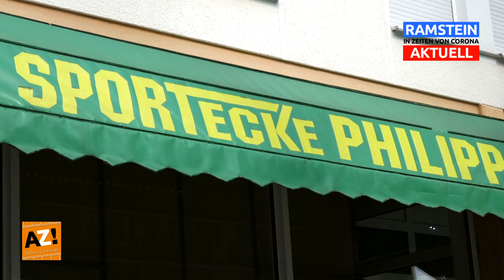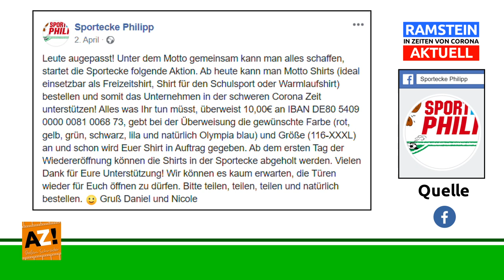15. Folge "RAMSTEIN in Zeiten von Corona AKTUELL" Interview mit Daniel Philipp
👤 Im Interview mit Daniel Philipp von der Sportecke Philipp
👟 Die Sportwelt leidet sehr aber die Gesundheit hat Priorität
📢 Kauft lokal & unterstützt tatkräftig den Einzelhandel vor Ort!
⚽️ Der Fußball fehlt allen - dennoch brauchen wir jetzt Geduld...
Videoproduktion von AZ! Gründer & Produzent Stefan Schröder.